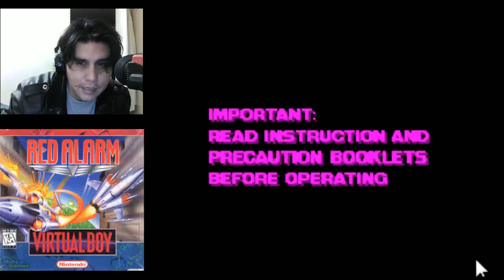VIRTUAL BOY: Red Alarm